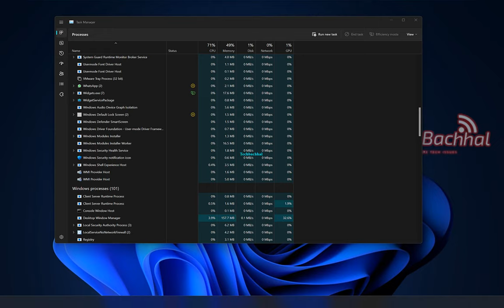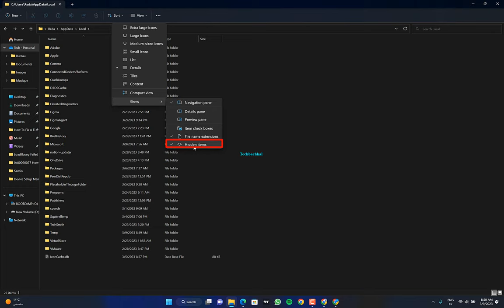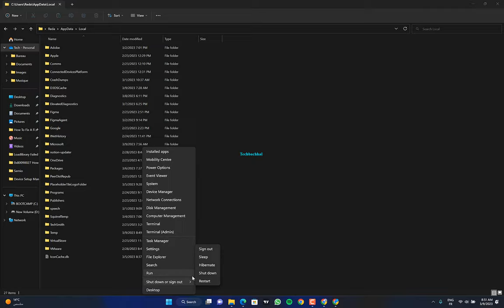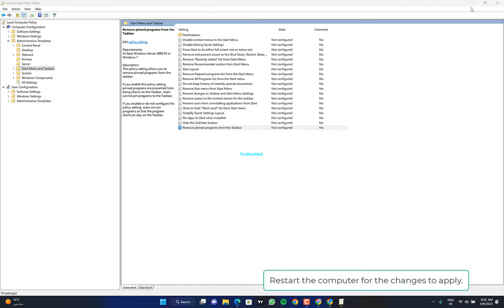Windows 11 Taskbar Missing Pinned Icons? Here's Why and How to Fix It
There are a number of reasons why your pinned icons might not be showing up in the taskbar if you're using Windows 11. One of the primary causes might be a Windows 11 problem, or it might be brought on by a third-party app messing with the taskbar settings.

The taskbar's "Auto-hide" setting, which conceals the taskbar and its icons until you hover over them, could also be the cause. It's also possible that you can't add or remove icons because they are covered by an open app window or the taskbar is locked.

You can try a number of fixes to resolve this problem, including resetting the taskbar's settings, starting Windows Explorer again, or turning off any third-party programmes that might be interfering with the taskbar. The icons can also be manually added back to the taskbar or unpinned and repinned.

00:00 Intro
00:10 Restart the Windows Explorer process
00:37 Update the graphics driver
01:16 Delete the icon cache file
02:06 Reconfigure Local Group Policy Editor
03:08 Outro